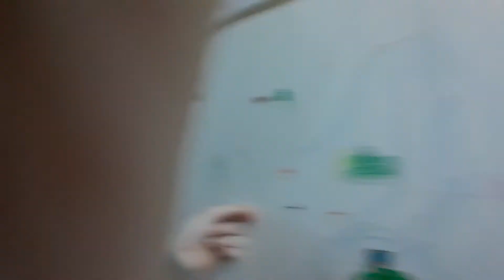amoug us in rel life(space game zero money)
first 100s
 subs
 VIP